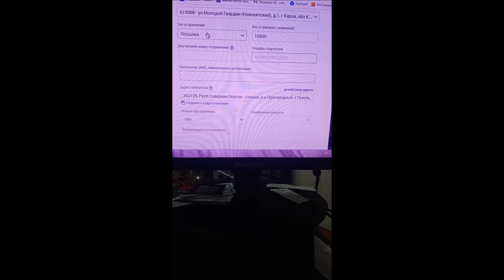Ценообразование на Почте России